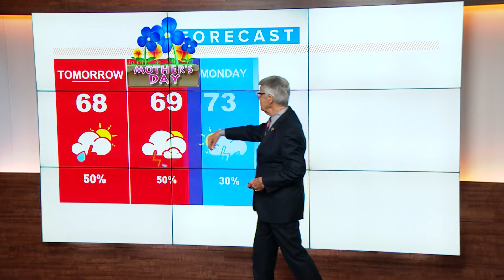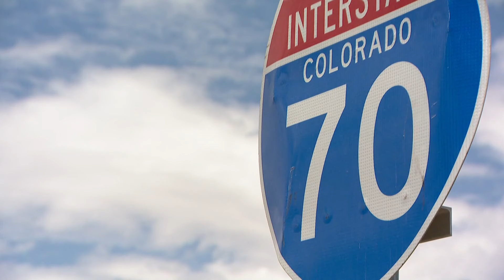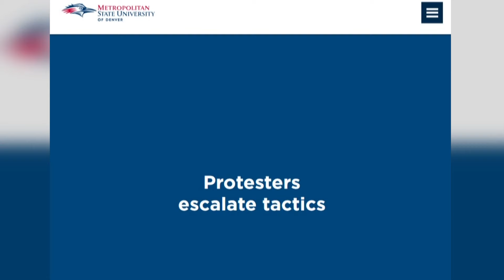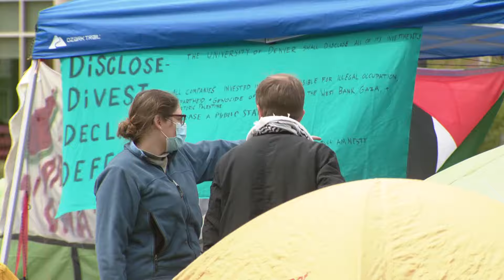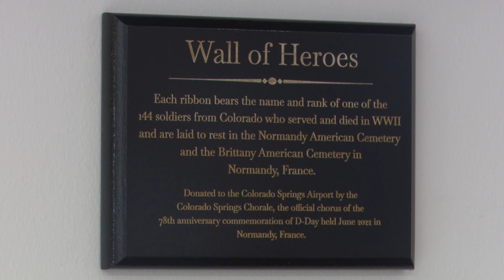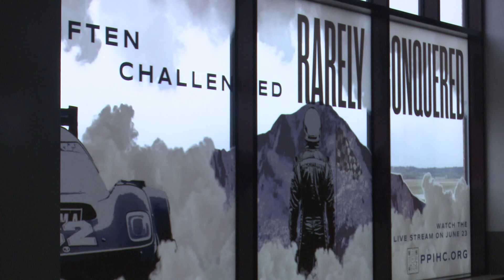Latest Headlines | Pro Palestine protesters set up camp on University of Denver campus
These are the top stories from the 5 a.m. newscast on Friday, May 10.

9NEWS (KUSA) is located in Denver, Colorado.